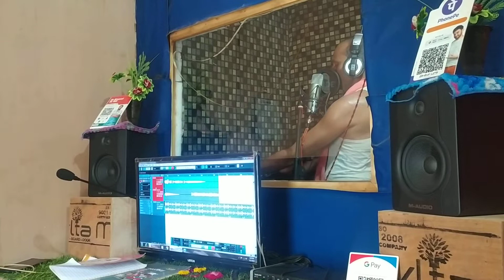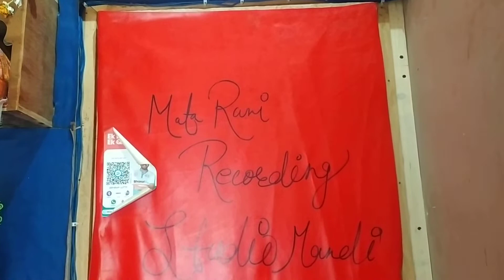ऐसे होती है माताराणी रिकॉर्डिंग स्टुडिओ मे शंकर जी रेबारी के गानो की रिकॉर्डिंग.................